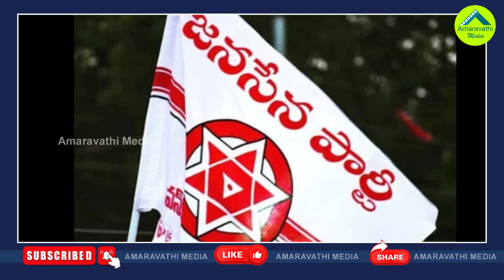కీలక జిల్లాలో టీడీపీ అభ్యర్థులు వీరే| Chandrababu Almost Finalized Party Candidates In Krishna Dist